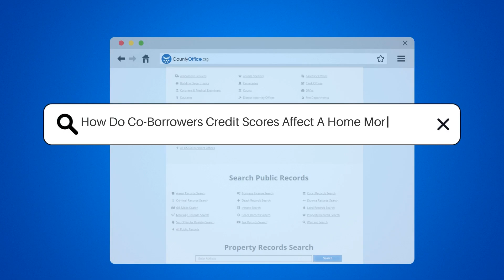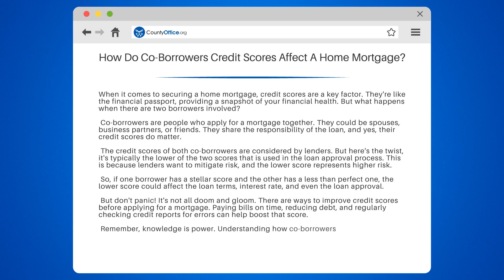How Do Co-Borrowers Credit Scores Affect A Home Mortgage? - CountyOffice.org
How Do Co-Borrowers Credit Scores Affect A Home Mortgage? Are you considering applying for a home mortgage with a co-borrower? In this enlightening video, we delve into the impact of co-borrowers' credit scores on a home mortgage.

We'll start by defining who co-borrowers are and the role they play in a mortgage application. We'll discuss how lenders view co-borrowers' credit scores and how the lower of the two scores can influence the loan approval process, loan terms, and interest rates.

If you're worried about a less-than-perfect credit score, don't fret! We'll share some practical tips on how to improve your credit score before applying for a mortgage. From paying bills on time to reducing debt and regularly checking credit reports for errors, we'll guide you through the steps to boost your credit score.

Whether you're a first-time homebuyer or a seasoned investor, understanding how co-borrowers' credit scores affect a home mortgage is crucial.